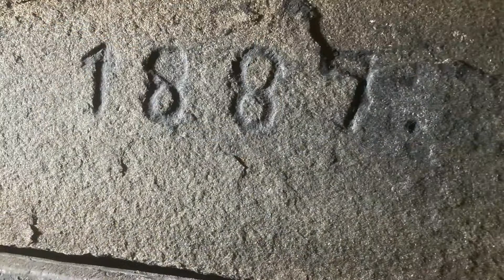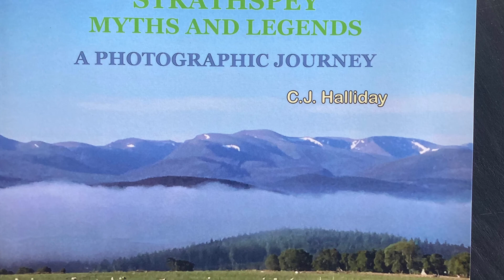Tales of the Dava Moor Part 1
A short video shot on location on the Dava Moor near Grantown-on-Spey. Telling stories of myths and legends collected by Alexander Cumming at the start of the 20th century.